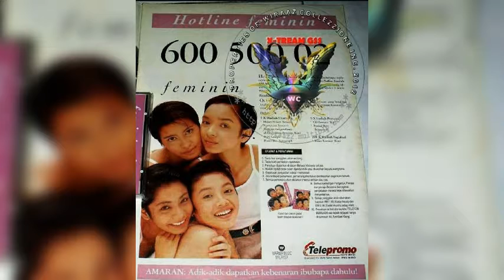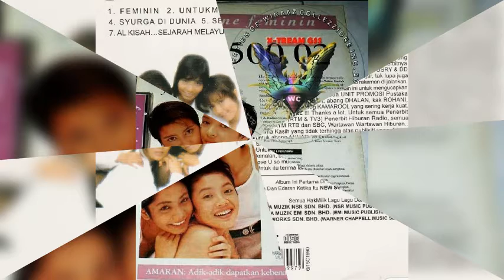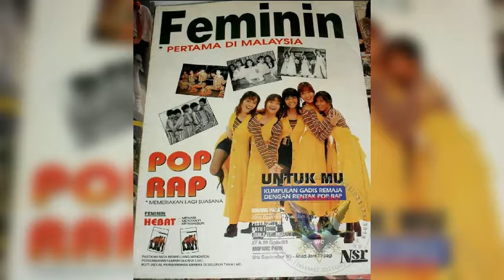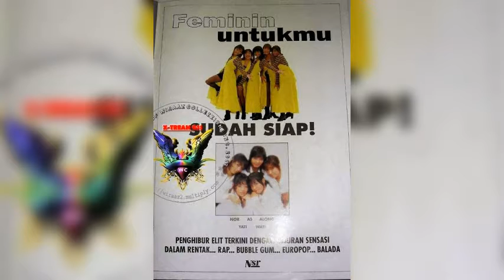Feminin - Wawasan Remaja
Feminin (1993) Untukmu